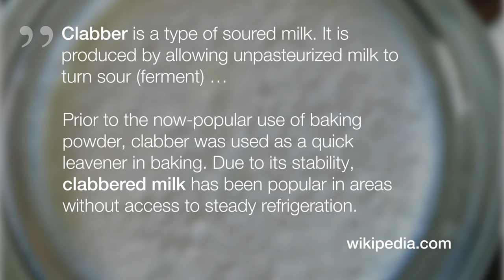What Happens to Raw Milk Left Out of the Fridge & 7 Ways to Use It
Thank you for reading and watching. Leave your thoughts in comments below.
We post a new video twice a week.

Have you ever got raw milk soured by itself? I bet you have! The souring process is natural and inevitable. The milk coagulates and thickens with time and with the help of beneficial microorganisms found in it and the air. Do not stir the milk while souring!

To speed up the milk souring process:

leave it at room temperature
leave the jar open (or loosely cover it with a cotton napkin)
get raw milk and do not pasteurize it

As a result, you will get fermented or cultured milk which is also known as CLABBER. It is an excellent dairy product, and you can use it so many way. Please note that the milk should turn sour all through!

The main stages of milk souring are:

Tiny bubbles appear in the milk.
The bubbles will begin to form passages.
The curd rises, and the whey remains at the bottom. Can be used for making cottage cheese, good to drink (when chilled), suitable for baking
The curd becomes denser, leaving more whey beneath. Can be used for making cottage cheese and baking
A crust will begin to form on top. Still good for baking
Milk and crust will develop an unpleasant sour smell. Not good for cooking

How to tell if clabber is good and fresh? If it smells like fresh natural yogurt-a healthy sour dairy smell-it is good! If it gets an unpleasant smell of a spoiled yogurt-do not use for consumption or cooking.

With whole milk, it’s better to skim the cream with a spoon and use it later.
You can separate cream from milk and leave the skimmed milk to sour

Here are 7 ideas what you can do with CLABBER:

1. Make Cottage Cheese or Cream Cheese

2. Make Really Fluffy Pancakes.

3. Use It for Cooking
If your recipe requires sour cream or yogurt, you can substitute curdled milk

4. Use It  for Baking
If the milk turns too acidic, use it for baking. Natural leavener

5. Freeze It
Freeze it, after all, and use it for baking later.

6. Feed it to Your Animals

7. Use as Fertilizer
If the smell gets too intense and unpleasant, use it in your garden as a fertilizer or add it to your compost.